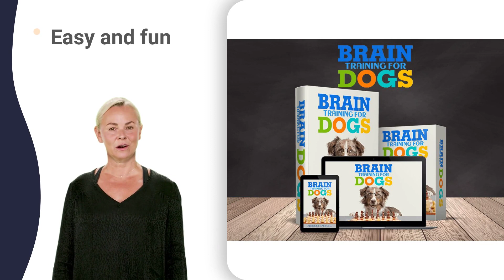wichita kennel klub